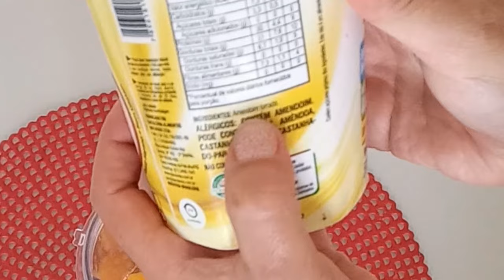Bolo Paçoca Mesclado Sem Farinha Low Carb Sem Glúten Sem Leite Ideal Para Diabéticos E Intolerantes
🔴Adoçante Stévia 100% Color Andina 20g
🔴Adoçante Stévia 100% Color Andina 40g
🔴Extrato Natural De Baunilha
🔴Pasta De Amendoim Integral Sem Açúcar 500G
🔴Pasta Castanha De Caju Integral Zero Açúcar 200G
🔴Pasta Castanha De Caju Com Cacau E Xilitol 200G
🔴Cacau Em Pó 100% Garoto 200g
🔴Colheres Medidoras
🔴Xícaras Medidoras
📚Adquira o E-book Low Carb (Teoria x Prática) -4 Cardápios Para Diabéticos + 20 Receitas Simples Para Controlar A Glicemia
✅ Capítulos Do Vídeo:
00:00-Introdução
01:03-Bolo Paçoca Mesclado Sem Farinha Low Carb Sem Glúten Sem Leite Ideal Para Diabéticos E Intolerantes
06:31-Cards Finais
-4 ovos - 55 a 60g
-4 medidas cheias de stévia 100% ou 4 colheres de sopa de xilitol/eritritol
-1colher de chá de extrato natural de baunilha ou 5ml (opcional)
-4 colheres de sopa cheias de pasta de amendoim sem açúcar ou 120g
-1/2 colher de sopa de cacau em pó 100% ou 5g (para colorir a massa)
-1 colher de sopa de fermento químico ou 12g
Tamanho da forma 16X6,6cm
🔴Informação Nutricional
(Rendimento: 5 Pedaços de aproximadamente 50g, cada)
Calorias: 200 kcal (por porção)
Carboidratos: 2,6g  (por porção)
Fibras: 2,2g (por porção)
👉👉👉Carboidratos Líquidos: 0,4g (por porção)
Proteínas: 11,8g  (por porção)
Gorduras:15,7g (por porção)